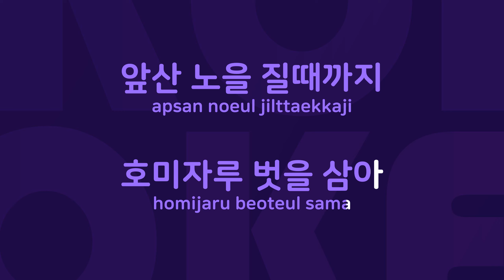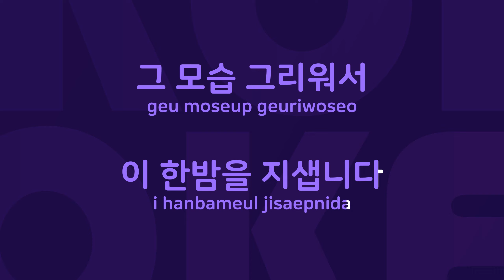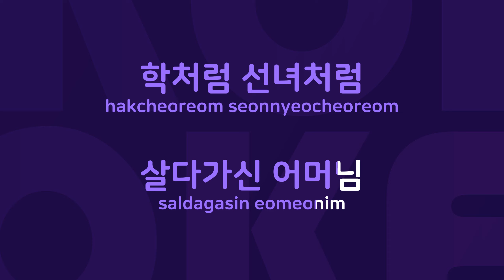사모곡 : Originally Performed By 태진아 Karaoke Verison